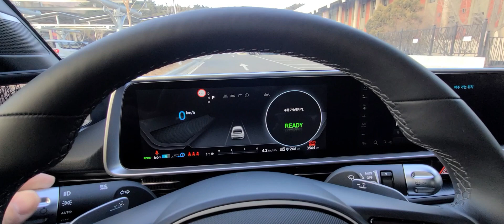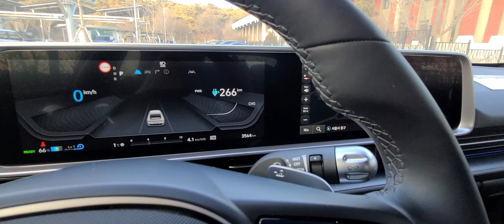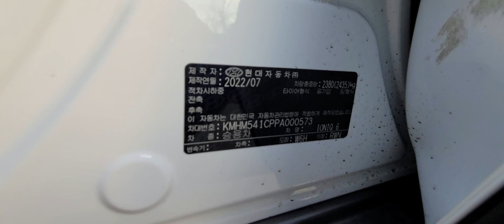Hyundai IONIQ 6 - interior and exterior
In this video you will see some of the exterior and interior of the Hyundai IONIQ 6.